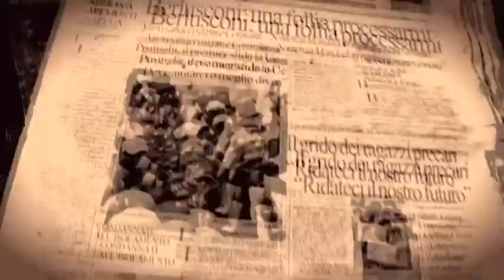Dip in Space by Matali Crasset at Milan2011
Matali Crasset talks about her Dip in Space project with HEAD Geneva students at the Milan Furniture Fair.

Dip in Space, created by Matali Crasset and students of the Geneva University of Art and Design, is a project that encouraged interaction and experimentation.

It invited visitors to dip "support" into wax containers. After withdrawing an unique object from the container, spaces were produced to form a collective "work in progress", or "a quasi-organic space".